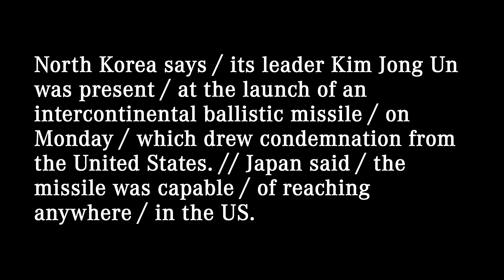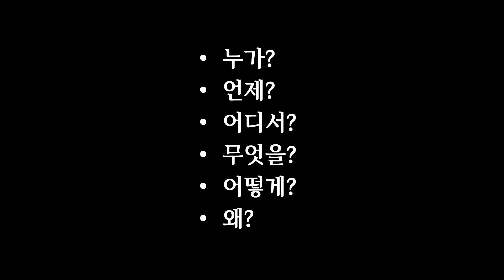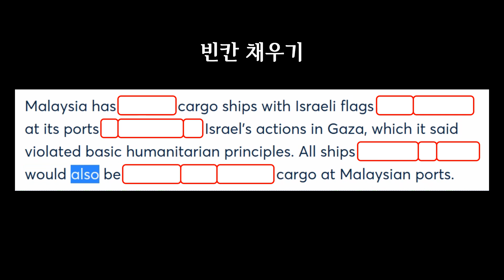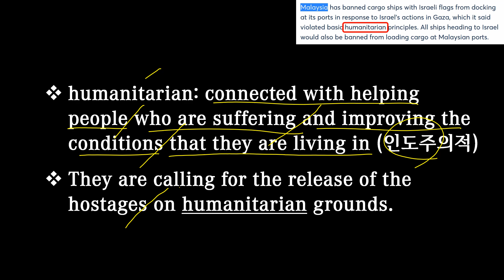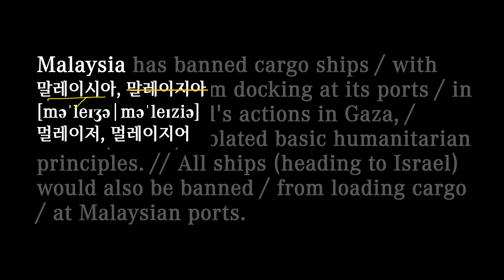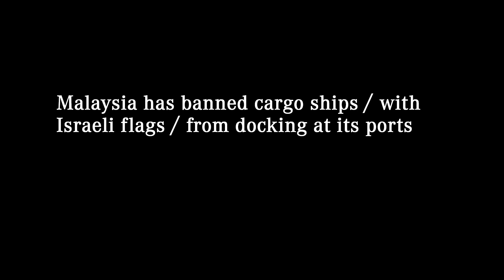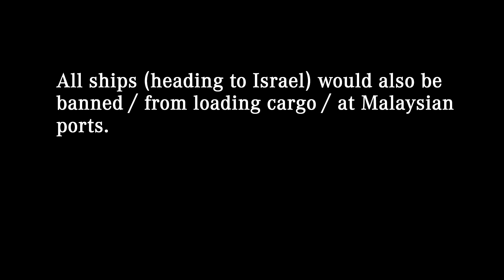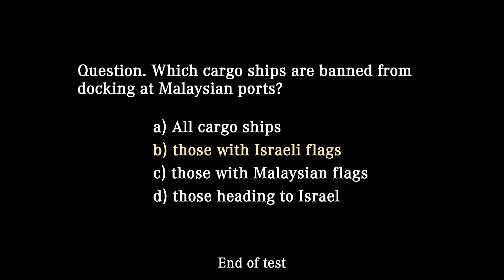영어뉴스 - 이스라엘 선박 말레이시아 항구 정박 금지 (2023. 12. 21)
대본(transcript)
Malaysia has banned cargo ships / with Israeli flags / from docking at its ports / in response to Israel's actions in Gaza, / which (it said) violated basic humanitarian principles. // All ships (heading to Israel) / would also be banned / from loading cargo / at Malaysian ports.

말레이시아는 자신들이 기본적인 인도주의 원칙을 위반했다고 말하는 가자 지구에서의 이스라엘 행위에 대응해 이스라엘 국적 화물선이 말레이시아 항구에 정박하는 것을 금지했습니다. 또한 이스라엘로 향하는 모든 선박은 말레이시아 항구에서 화물을 선적하는 것이 금지될 것입니다.

00:00 영상시작
00:05 어제 뉴스
00:25 청취력 테스트
00:55 오늘 뉴스
02:17 빈칸 채우기
02:55 내용 분석
06:21 퀴즈 (정답: port)
06:55 섀도잉
08:27 마무리
09:03 청취력 테스트 (정답: b)

cargo [ˈkɑːɡəʊ]: the goods carried in a ship, an aircraft or a motor vehicle (화물);
The tanker began to spill its cargo of oil.

dock: if a ship docks or you dock a ship, it sails into a harbour and stays there (정박하다); if two spacecraft dock, or are docked, they are joined together in space (연결되다)
The ferry is expected to dock at 6.

humanitarian: connected with helping people who are suffering and improving the conditions that they are living in (인도주의적)
They are calling for the release of the hostages on humanitarian grounds.